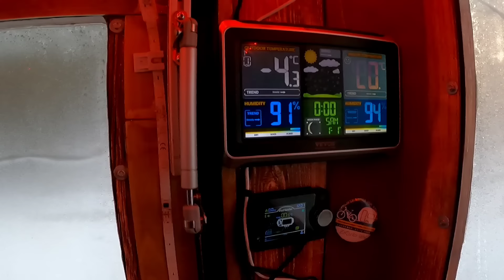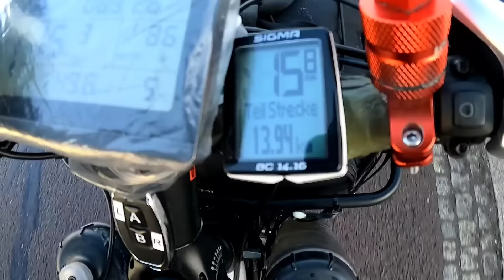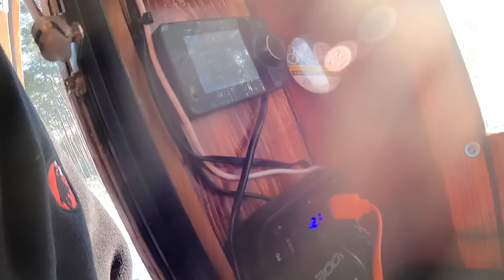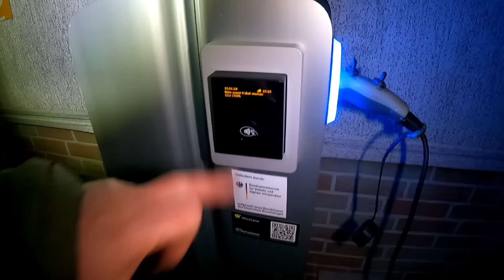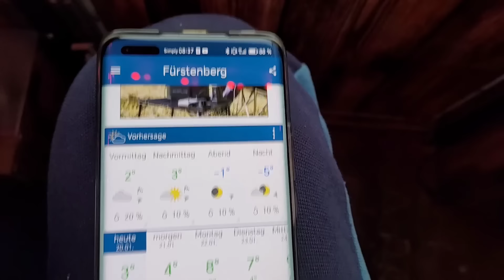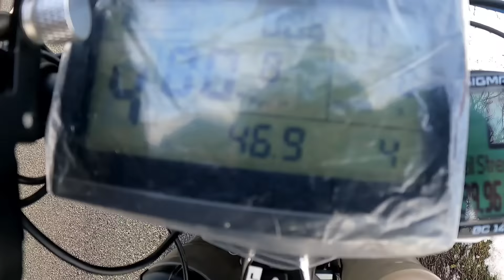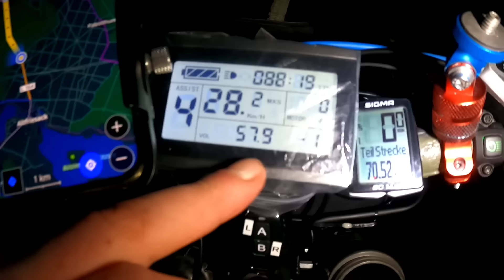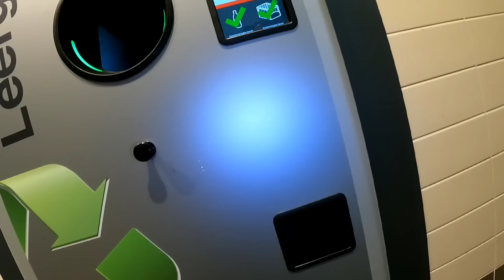Winter Tour Ostsee #2/ Ruhe vor dem Sturm...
Hallo meine Lieben , in diesem Video nun der zweite Teil der Winter Tour 2024 an die Ostsee, viel Spaß beim zuschauen, euer Rene

Link zur Überwachungskamera Reolink Argus PT:

Hier der Link zur Firma Mokwheel, es gibt 50,- Euro Rabatt mit dem Code: Rene :

Hier der Link zu Himiway, falls ihr euch hierüber ein Fahrrad bestellt unterstützt ihr direkt meinen Kanal und somit auch neue Touren und Bauprojekte,  VIELEN DANK DAFÜR:
kann sein das es aktuell Rabatte gibt, müßt ihr mal selbst schauen:

Hier der Link zum Pedelec der Firma Cyrusher, falls ihr euch solch ein Rad kaufen möchtet macht es bitte über meinen Link, damit unterstützt ihr den Kanal und somit weitere Touren und Bauprojekte, vielen Dank.

Hier der Link zu einem neuen Sponsor, der Firma Vanpowers und der Link zu seinen Produkten, Test kommt demnächst:

Amazon DE

Hier der Link zum Fahrrad der Firma Fafrees/das F20 Pro:
 Verwenden Sie GBDBL3, um 40 $ Rabatt zu erhalten und vom 7. bis 13. November ein kostenloses Kettenschloss und eine E-Bike-Tasche zu erhalten!

Hier der Link zur Fahrrad Firma Engwe, mein Tipp  bestellt euch da das 250 Watt Modell MOTOR X, das ist legal und voll gefedert und auch günstig, ein Testtour  zu dem Modell findet ihr auf dem Kanal :

Hier mein kleines Nachtsichtgerät fürs Handy, Modell:  INFIRAY T2 PRO,  hat sich aktuell auf der Deutschld. Tour 2023 bewährt, TOP TEIL:

Xinfrared T2 PRO for Android
Xinfrared T2 PRO for IOS in

 ACHTUNG, regelmäßig gibt es Rabatte bei Firma ALLPOWERS , besonders toll das faltbare Solarpanel:

AFERIY Solarmodul 200W für den Einsatz mit Energiespeicher

Bluetti EB70 funktioniert auch mit Standheizung, die AC200 Max ist auch zu empfehlen:

Hier bestelle ich meine Zelte, kann ich sehr empfehlen, diese Zelte haben sich auf meinen Wanderungen bewährt( Winterwanderung im Schwarzwald mit dem Modell Sil Octapeak F8) :

Hier der Link zur Firma Insta360, die One X2 und jetzt auch die X3 ist regelmäßig im Einsatz und sehr gut:

Hier der Link zur Wildtierkamera von Reolink, dieses Gerät hat sich bewährt auf den Touren, kann ich sehr empfehlen: